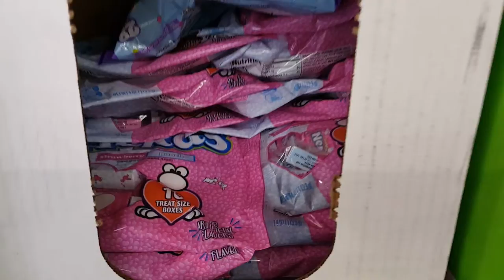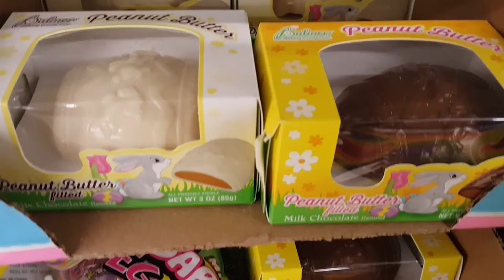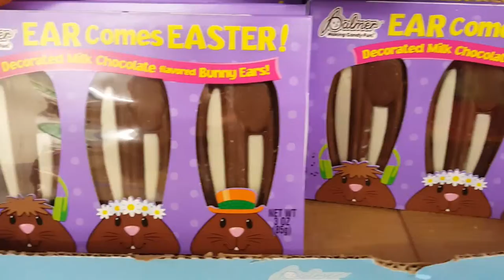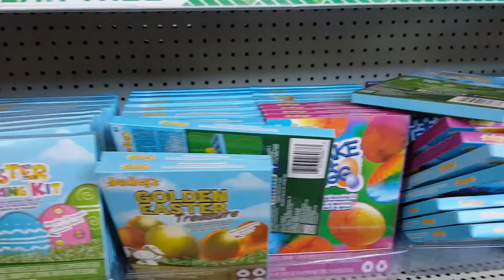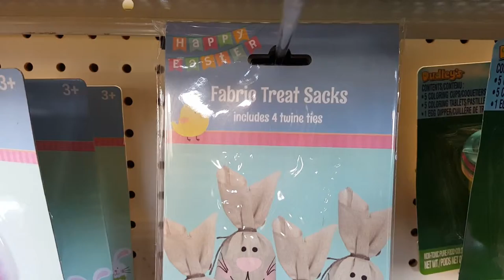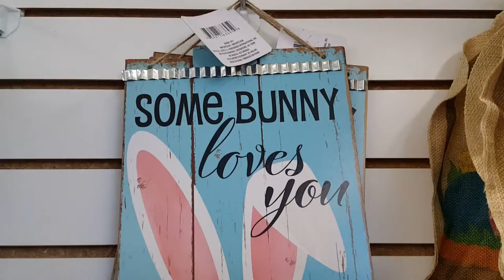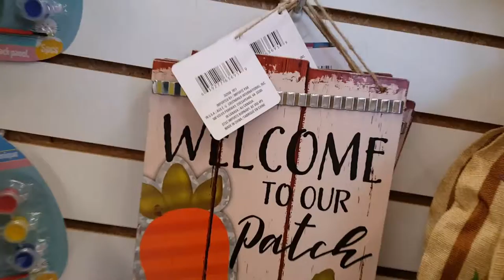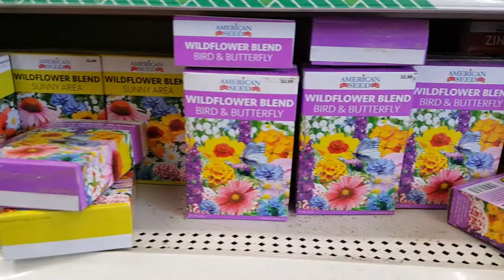Ep. 209 - St. Patrick's Day / Easter / SPRING at DOLLAR TREE [+ Summer Preview]!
(CLICK 'SHOW MORE'!) Even my local poorly stocked Dollar Trees have had St. Patrick's Day stuff out since before Valentine's Day, and are getting massive amounts of Easter and general Spring items. Some of them have even begun putting out summer stock already!